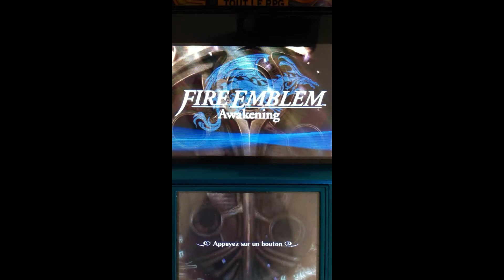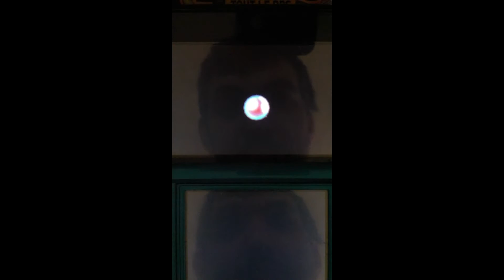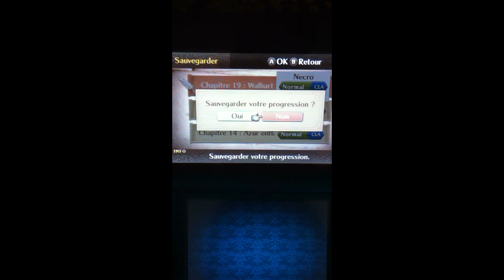[Fire Emblem : Awakening] Playthrough FR - Episode 26 Chapitre 18 + Chapitre 19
Bonjour a toutes et tous, sortie du 26e épisode ( en avance ) de notre Playthrough sur Fire Emblem : Awakening, au programme :

- Chapitre 18 ( lames sœurs ) : dans lequel on affronte le frère de Say'ri ( Yen'fay ), on doit uniquement le battre, mais bon comme d'hab je n'ai pas de pitié je décide de tuer toutes les autres unités.
Arrivé à Yen'fay idk si j'ai fais le bon choix de le tuer, mais pour moi a partir du moment ou il a "trahi" sa sœur et a rejoins nos ennemis, tant pis pour lui je n'ai pas de pitié ( peut être que j'aurais du en avoir ).

Chapitre 19 ( Walhart ) : là c'est du sérieux, c'est un peu David contre Goliath il y a juste une énorme armée contre mes quelques unités, mais bon j'ai pas eu trop de problème a me débarrasser d'eux, par moment j'ai eu de la chance c'est vrai, mais bon observez-bien la RNG abusé dans ce jeu, c'est incompréhensible mais bon c'est ainsi.

Pour le prochain épisode, ça sera a vous de décider si vous voulez un double chapitre ou un double annexe merci de le préciser en commentaire de la vidéo.

Je vous souhaite un bon visionnage, n'hésitez pas à commenter, à liker et à vous abonné a la chaîne.